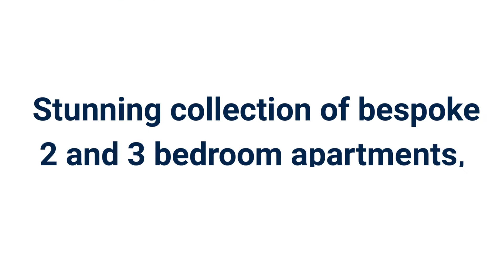Victoria Lodge, Chobham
Victoria Lodge is a stunning collection of bespoke 2 and 3 bedroom apartments, duplex apartments and house in the charming and picturesque village of Chobham.